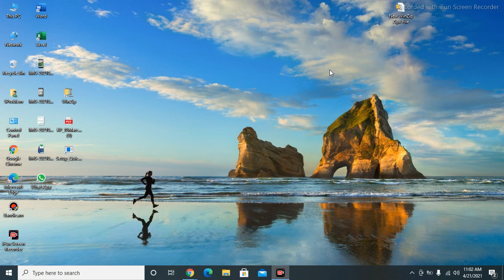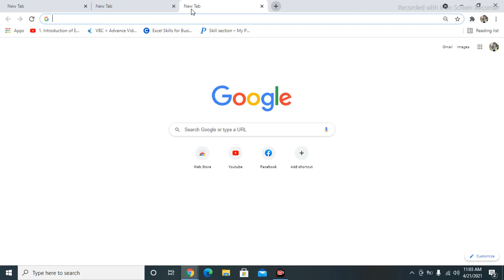Google Chrome Shortcut key For Opening New Tab Ctrl+T ,Closing the Tab Ctrl+w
Google Chrome Shortcut key. Ctrl+T Open New Tab,Ctrl+W.
After watching this video you will be able to work smart and fast.